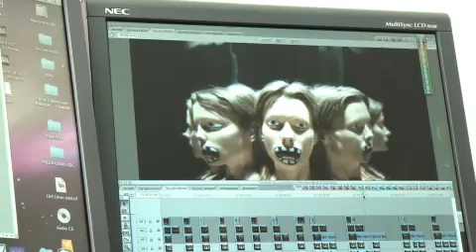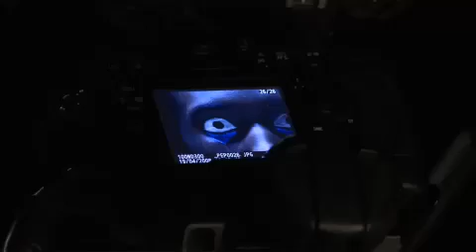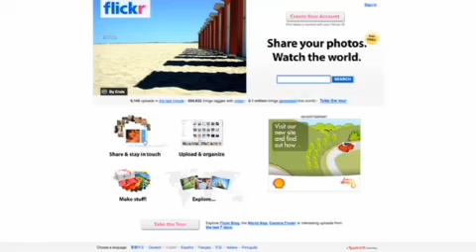We Have Band - You Came Out (The Making Of)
The face paint animation film is made up of 4,816 separate stills. Each and every frame was hand-painted, shot, wiped off and redrawn, slightly differently for the next frame in order to create a seamless sequence. This time-consuming process involved the band members lying still for two consecutive days in a studio.